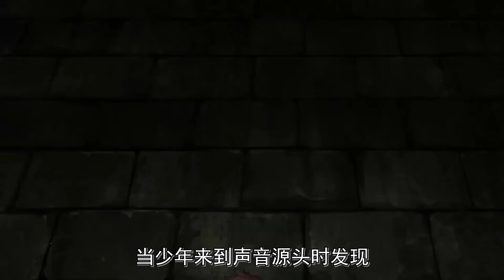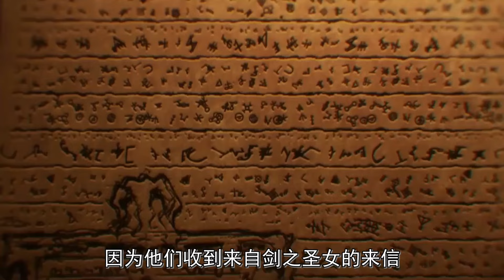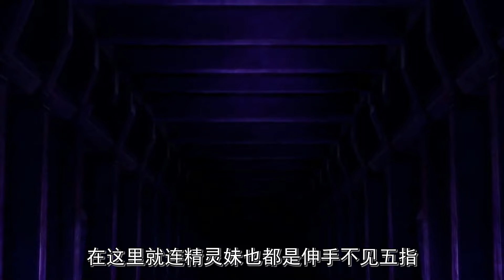暗黑番：最強續作，越來越變態的哥布林，哥殺小隊遭遇全滅危機！一口氣看完《哥布林殺手》第二季！